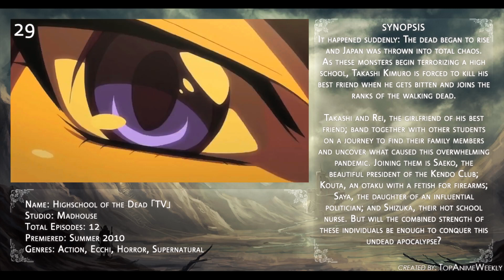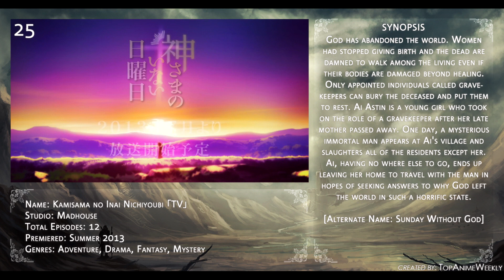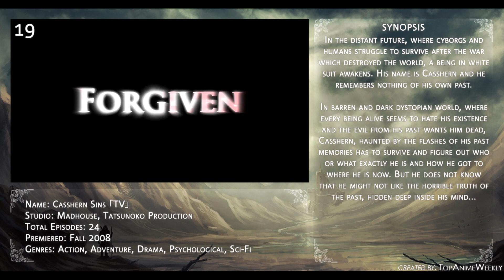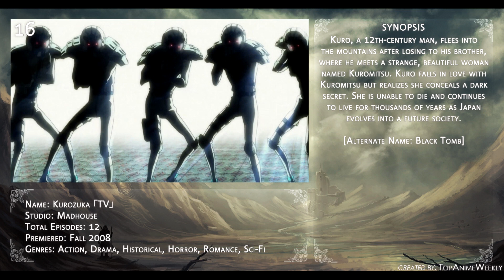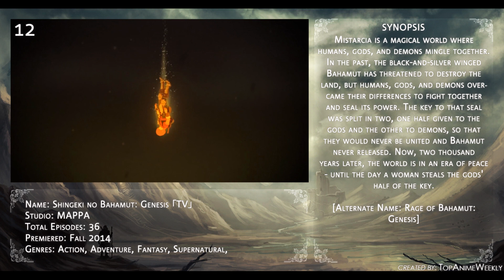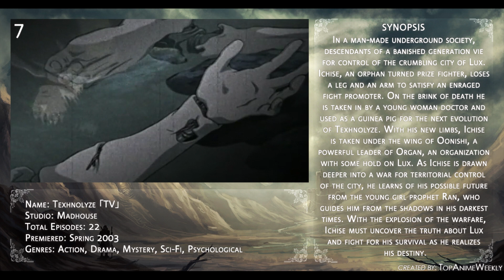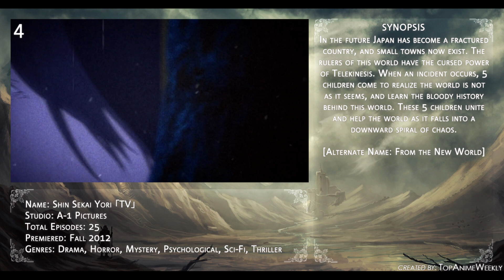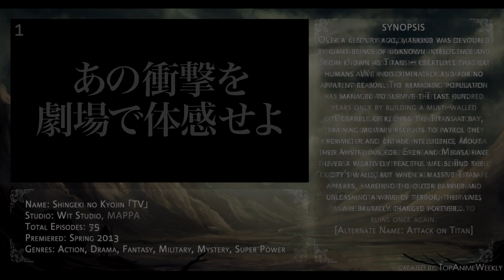Top 30 BEST Post-Apocalypse Anime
Ending Song: "KARUHA" by FELT
Anime on Thumbnail: Guilty Crown

Anime used on this list:
• Black Bullet
• Casshern Sins
• Chrome Shelled Regios
• Darling In the Franxx
• Devil Survivor 2: The Animation
• Dr. Stone
• Ergo Proxy
• God Eater
• Guilty Crown
• Highschool of the Dead
• Jinrui wa Suitai Shimemashita [Humanity Has Declined]
• Kamisama no Inai Nichiyoubi [Sunday Without God]
• Koutetsujou no Kabaneri  [Kabaneri of the Iron Fortress]
• Kurozuka [Black Tomb]
• Made in Abyss
• Mujin Wakusei Survive [Uninhabited Planet Survive]
• Neon Genesis Evangelion
• Owari no Seraph [Seraph of the End]
• Shingeki no Bahamut: Genesis [Rage of Bahamut: Genesis]
• Shingeki no Kyojin [Attack on Titan]
• Shinsekai yori [From the New World]
• Shoujo Shuumatsu Ryokou [Girls' Last Tour]
• Shuumatsu Nani Shitemasu ka? Isogashii Desu ka? Sukutte Moratte Ii Desu ka? [WorldEnd: What do you do at the end of the world? Are you busy? Will you save us?]
• Sidonia no Kishi [Knights of Sidonia]
• Soukyuu no Fafner: Dead Aggressor [Fafner of the Blue Sky]
• Suisei no Gargantia [Gargantia on the Verdurous Planet]
• Tengen Toppa Gurren Lagann
• Texhnolyze
• Trigun
• Wolf's Rain